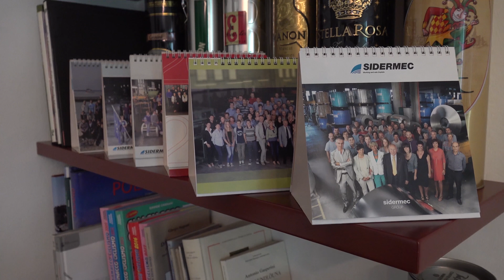CICLISMO: Sidermec rinnova con l'Androni Giocattoli, ora testa al Giro d'Italia | VIDEO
Ad una settimana dall’avvio del Giro d’Italia, Pino Buda ha scelto di ufficializzare il rinnovo di sponsorizzazione con l’Androni Giocattoli. Il team manager Gianni Savio fissa gli obiettivi per la corsa rosa.